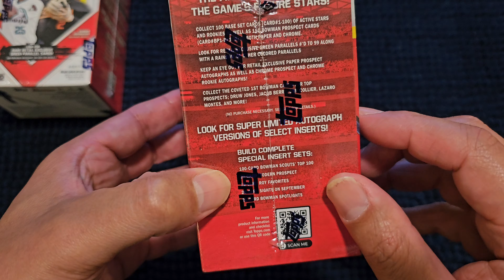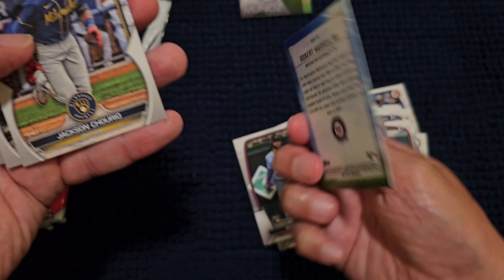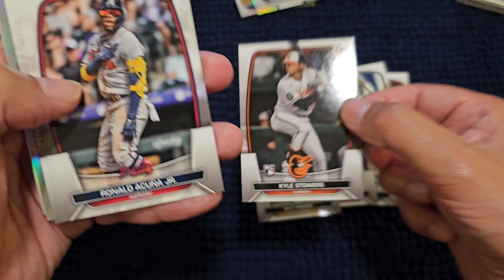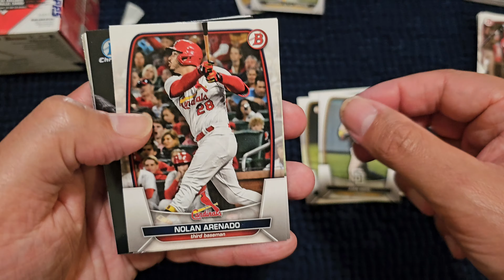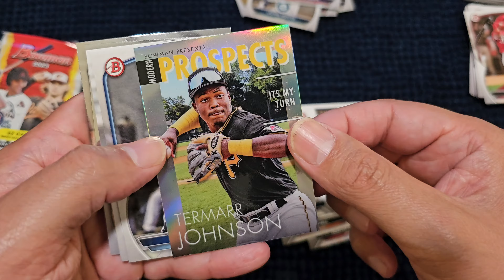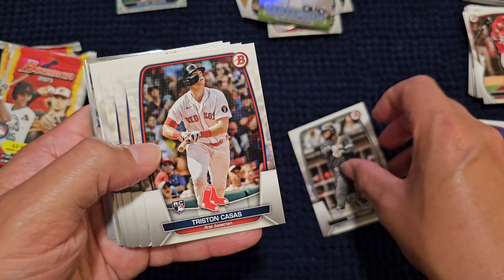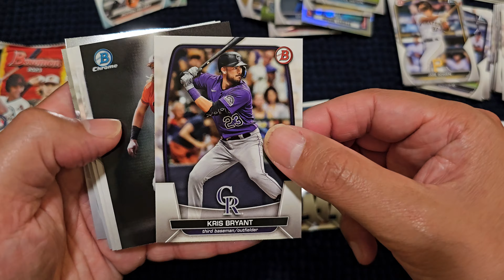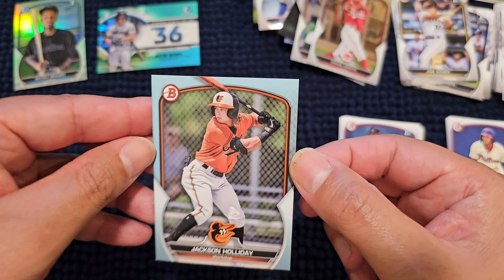2023 Bowman Baseball Blaster Box break (Jackson Holliday hit)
2023 Bowman Baseball Blaster Boxes